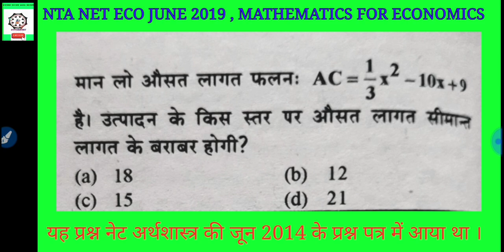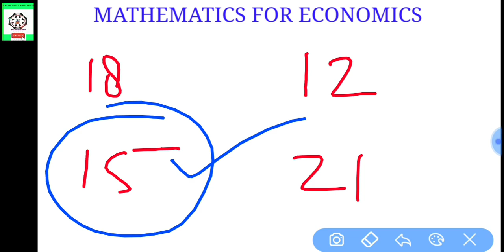Mathematics for economics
इस वीडियो में औसत लागत फलन की सहायता से कुल लागत फलन और सीमांत लागत फलन को निकालने का तरीका बताया गया है।।